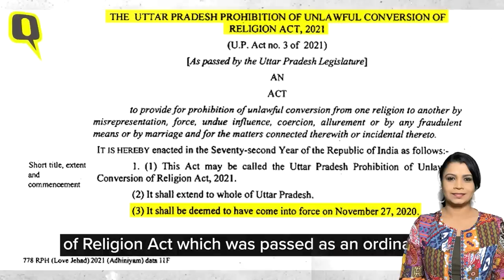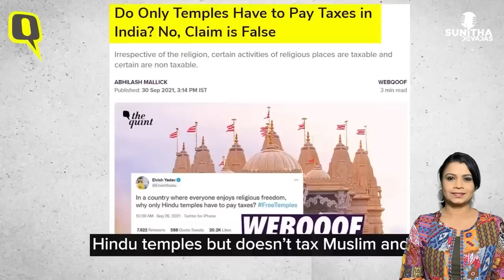നിരപരാധികളെ ജയിലിൽ അടക്കുന്നത് ഇങ്ങനെ : അന്വേഷണ റിപ്പോർട്ട് Malayalam News | Sunitha Devadas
Exclusive: Many Anti-Conversion Arrests in Uttar Pradesh Defy the Law They Are Based On | The Quint - Malayalam translation

Uttar Pradesh’s anti-conversion law was passed in 2020 and since then several arrests have been made for alleged forceful religious conversion in the state. But an investigation by The Quint reveals that many of the FIRs and arrests in these anti-conversion cases go against the very law they are based on. Many pastors and other Christians have become victims of this.